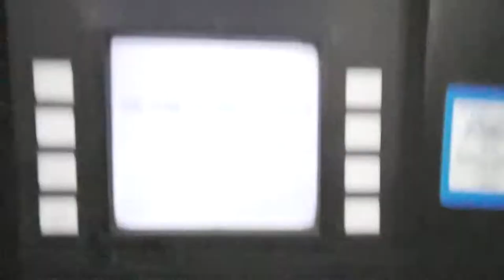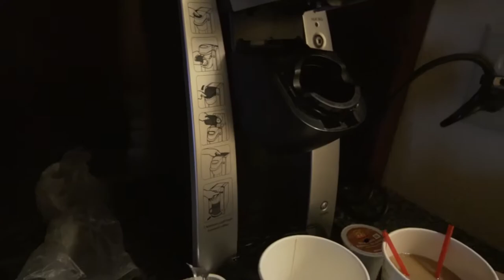Debauchery in Texas! Texfest 11!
Hey guys, this video is our experiences at TexFest 11. It was a lot to pack into one video and we hope it made for an enjoyable watch.

The turbo e34 is running fairly well, still seems down on power. We are pretty sure we are experiencing some significant boost leaks. The E30 M3 performed amazingly, only issue was a tire rub in the rear. We met some great people and had a blast with our old friends from Angry Ass Solutions.